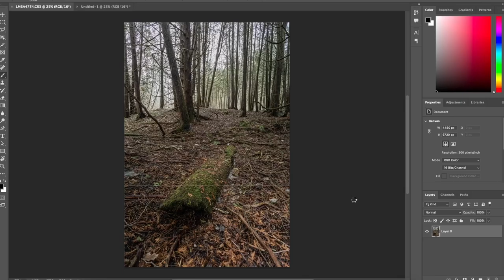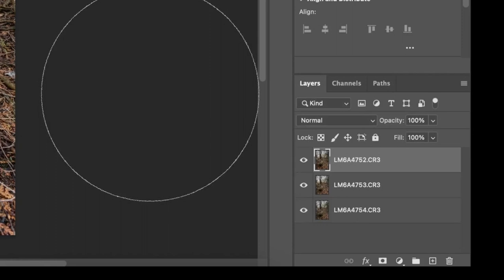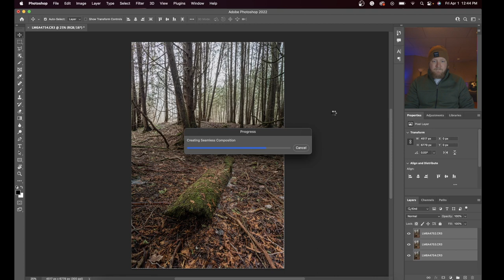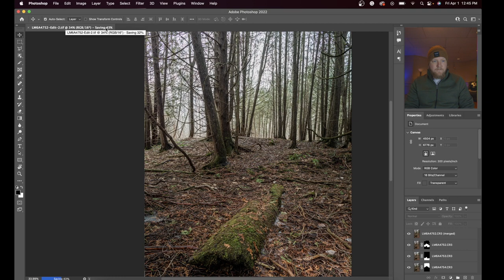You Need To Be Doing This For Sharper Photos!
In this video, we go over how to photo stack in Adobe Photoshop. It's painfully easy once you know how. Also, it's a great trick to have when you're out shooting landscape photography, street photography or just about anything else!